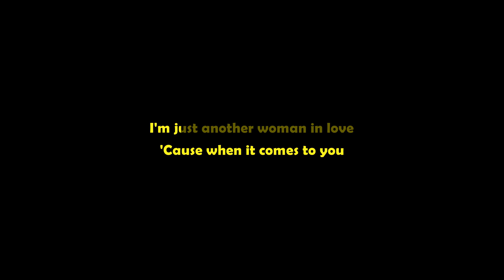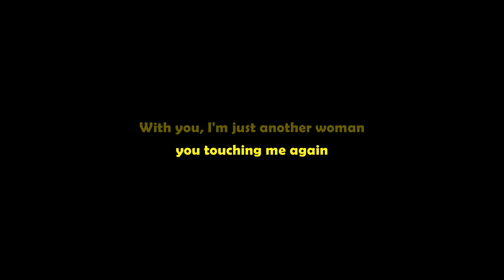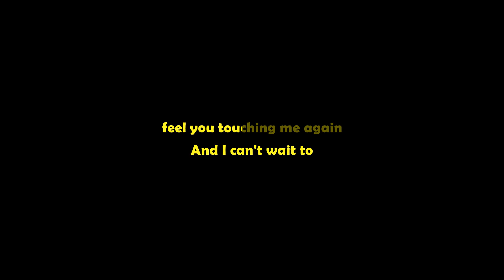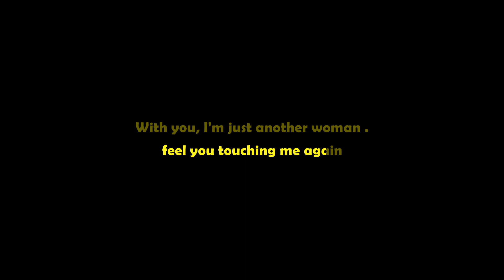Anne Murray - Just Another Woman In Love (Karaoke) || D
Anne Murray - Just Another Woman In Love (Karaoke Lower Key) || D ||
Welcome To Official Lyrics Karaoke. Anne Murray - Just Another Woman In Love Karaoke Instrumental With Lyrics, Anne Murray - Just Another Woman In Love (Karaoke Lower Key female), Anne Murray - Just Another Woman In Love Piano, Anne Murray - Just Another Woman In Love lyrics, Anne Murray - Just Another Woman In Love letra, Anne Murray - Just Another Woman In Love Instrumental, Anne Murray - Just Another Woman In Love, Just Another Woman In Love - Anne Murray. (Instrumental Karaoke Lyrics With Backing Vocals). Karaoke with lyrics sing along of “Just Another Woman In Love” by Anne Murray from Official Lyrics Karaoke You tube Channel. We are making karaoke instrumental using VST Instruments like Acoustic, Piano, Guitar etc. Karaoke is available in lower key - higher key - male key - female key scale or pitch, What ever you say.

If you are not comfortable with scale of D key, then we are providing all range of keys in  like B, Ab, Bb, G, F, F#, E, Eb, A, & C. Links are bellow:

Anne Murray - Just Another Woman In Love Instrumental, Lyrics Karaoke, Anne Murray - Just Another Woman In Love Karaoke, Lower Key Instrumental Acoustic Karaoke Female, Instrumental Lower key, Karaoke Higher Key Instrumental,
Anne Murray - Just Another Woman In Lovel (Lyrics Karaoke)
Anne Murray - Just Another Woman In Love Karaoke Instrumental,
Anne Murray - Just Another Woman In Love Instrumental Karaoke,
Anne Murray - Just Another Woman In Love Karaoke,
Anne Murray - Just Another Woman In Love Lyrics Karaoke,
Anne Murray - Just Another Woman In Love Karaoke Lower Key,
Anne Murray - Just Another Woman In Love Karaoke Higher Key,
Anne Murray - Just Another Woman In Love Karaoke Guitar,
Anne Murray - Just Another Woman In Love Karaoke Piano,
Anne Murray - Just Another Woman In Love Karaoke Acoustic,
Anne Murray - Just Another Woman In Love Karaoke Lyrics,
Anne Murray - Just Another Woman In Love Cover,
Anne Murray - Just Another Woman In Love Cover Female Key,
Anne Murray - Just Another Woman In Lovel Cover Piano,
Anne Murray - Just Another Woman In Love Guitar Cover,
Anne Murray - Just Another Woman In Love Acoustic Cover,
Anne Murray - Just Another Woman In Love Violin Cover,
Anne Murray - Just Another Woman In Love Instrumental,
Anne Murray - Just Another Woman In Love Instrumental Lyrics,
Anne Murray - Just Another Woman In Love Piano Instrumental,
Anne Murray - Just Another Woman In Love Karaoke Male Key,
Anne Murray - Just Another Woman In Love Karaoke Female Key,

Presenting, Anne Murray - Just Another Woman In Love Karaoke & Anne Murray - Just Another Woman In Love Instrumental. Karaoke is made by VST Instruments Like Acoustic, Piano, Guitar Covered With Lyrics. Karaoke Is clean & it have no backing vocals. Its not in lower Key (male key) nor higher key . Its original key scale backing track. You can sing this karaoke any were like live concerts, party, music festival, musical programme, sing in car and make it Carpool Karaoke of You Deserve It All by giving different reactions.
Someone Likes Acoustic Cover Karaoke, Some Of Piano Cover Karaoke, Some Of Guitar Karaoke. So i tried it to make this karaoke including all -acoustic guitar & piano instruments in one track. You can make it for your cover songs using this karaoke if you like. Love to sing karaoke of Anne Murray - Just Another Woman In Love?

00:19 - I'm strong, I'm sure
00:35 - I hold in my hand
00:50 - Still, I fumble and fall, run into the wall
01:02 - A kid out of school
01:24 - Just another woman in love
01:47 - is driving me wild
02:10 - Just another woman in love
02:21 - feel you touching me again
02:46 - A fire out of control
03:00 - feel you touching me again